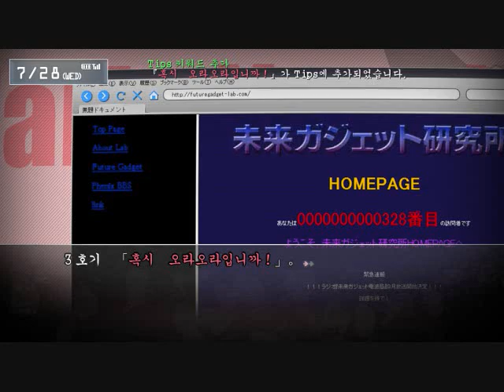Steins Gate soundtrack 5 - Laboratory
future gadget laboratory's theme.